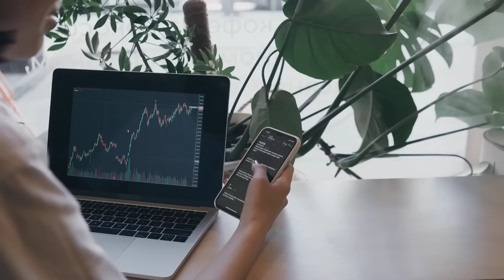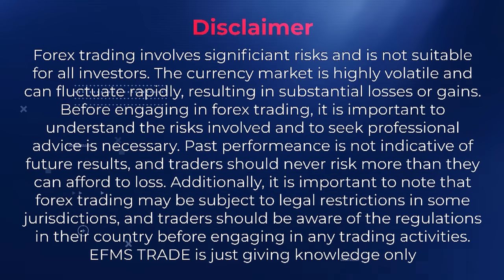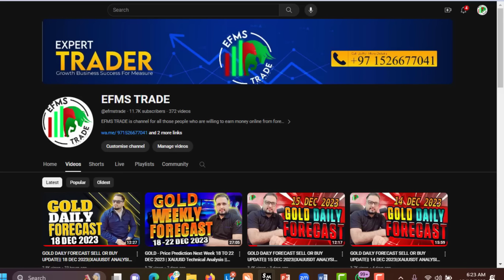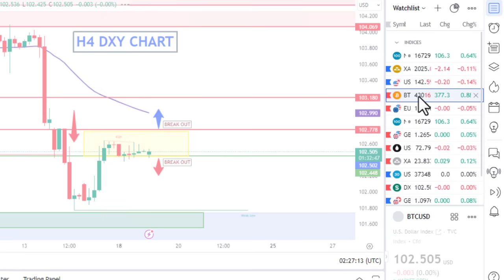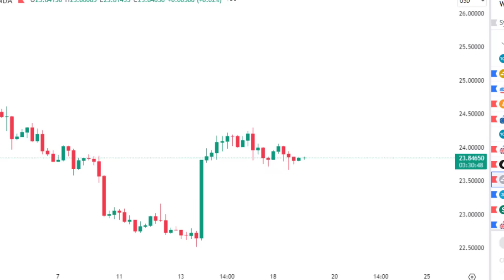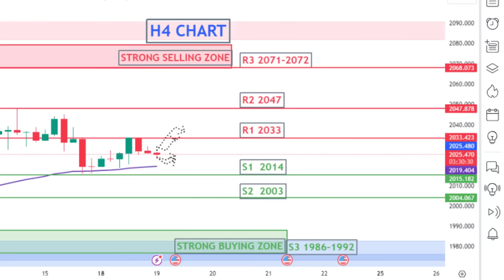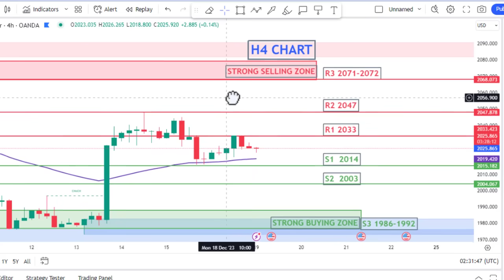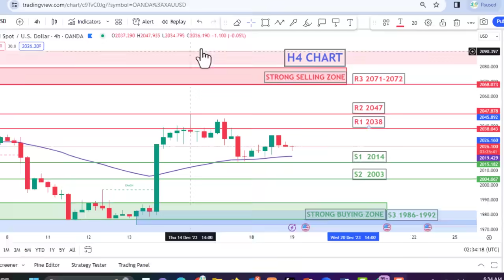GOLD DAILY FORECAST SELL OR BUY UPDATE|| 19 DEC 2023||XAUUSDT ANALYSIS || EFMS TRADE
STEP 01

STEP 02

STEP 03

Regard
EFMS TRADE TEAM

for Pak

for international

Click here.